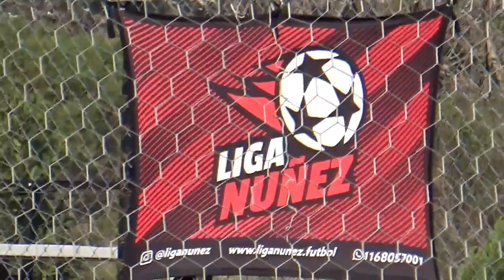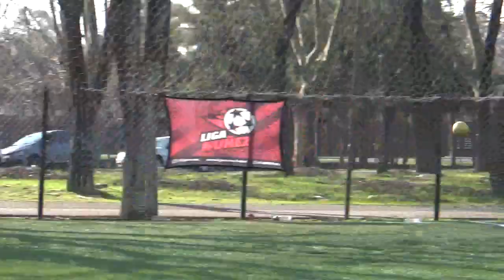DEPORTIVO LURO VS SOL NACIENTE Apertura2021 Fecha 14